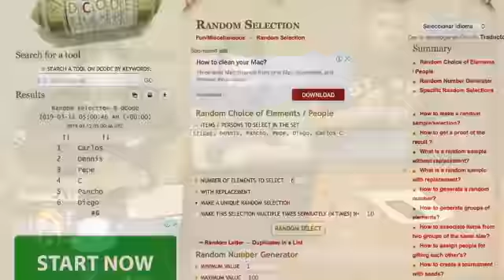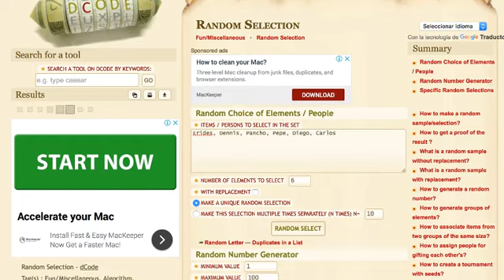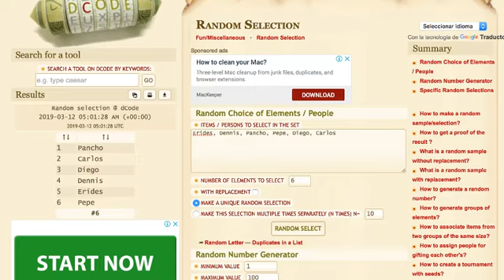PODCAST #37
Entrevista Liga SFFL
Liga Prime
LFFJ
Entrevista con el coach de la selección nacional Femenina Eric Espino y la QB Daniella Zuñiga
Análisis de la jornada 2 y 3 de LIFFF